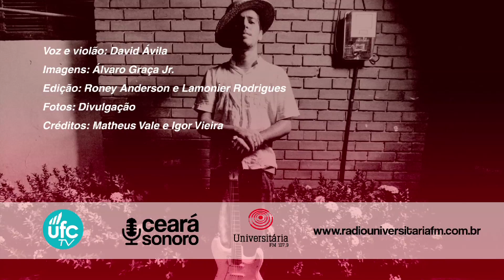Ceará Sonoro: David Ávila - Canoeiro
O som de David Ávila traz a melodia praiana sob o balanço do reggae, do soul e de ritmos brasileiros. Sua música “Águas de Mãe Oxum” foi veiculada
na abertura dos Jogos Olímpicos, sediados no Rio de Janeiro, em 2016. Neste vídeo, David apresenta “Canoeiro” no Centro Acadêmico do Curso de Arquitetura e Urbanismo (CACAU).